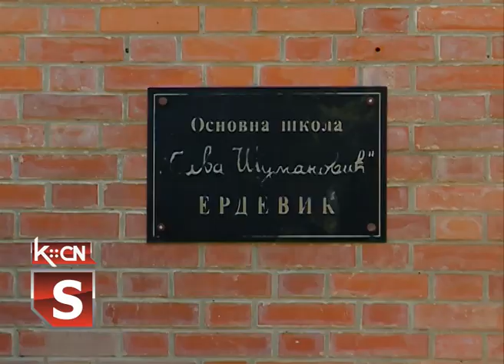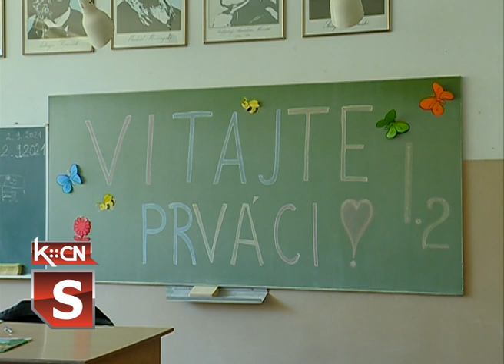Škola Erdevik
U Osnovnoj školi „Sava Šumanović” u Erdeviku spremno su dočekali početak nove školske godine. Nastava se odvija po modelu zelene zone, a stvoreni su uslovi i za novo odeljenje koje nastavu prati na slovačkom jeziku